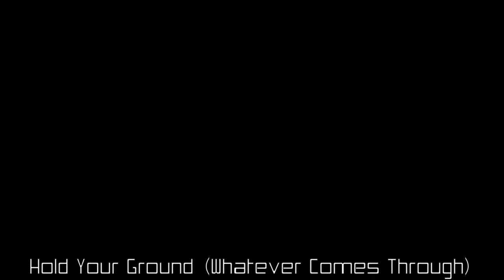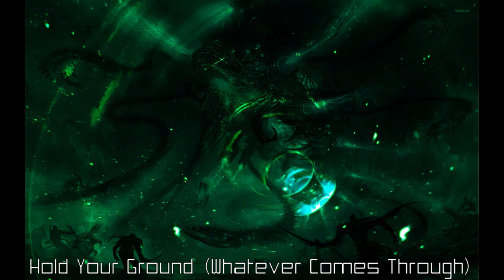Hold Your Ground (Whatever Comes Through)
FAWM 2022, song 11 / 14

The concept of extraterrestrial life, and particularly extraterrestrial intelligence, has had a major cultural impact, especially extraterrestrials in fiction. Over the years, science fiction has communicated scientific ideas, imagined a wide range of possibilities, and influenced public interest in and perspectives on extraterrestrial life. One shared space is the debate over the wisdom of attempting communication with extraterrestrial intelligence. Some encourage aggressive methods to try to contact intelligent extraterrestrial life. Others—citing the tendency of technologically advanced human societies to enslave or wipe out less advanced societies—argue that it may be dangerous to actively call attention to Earth.